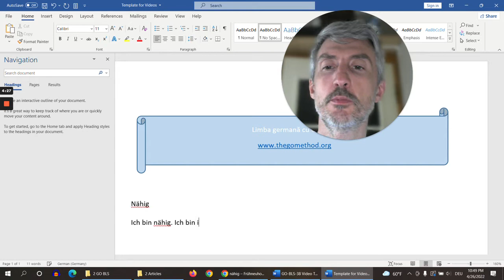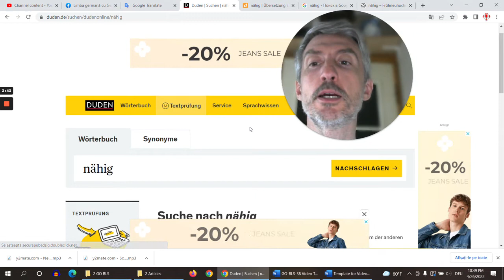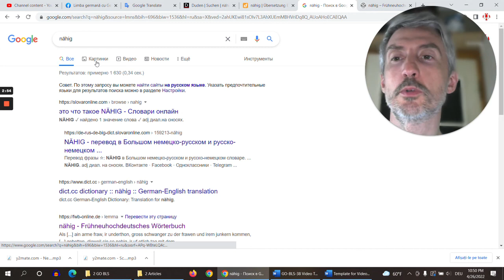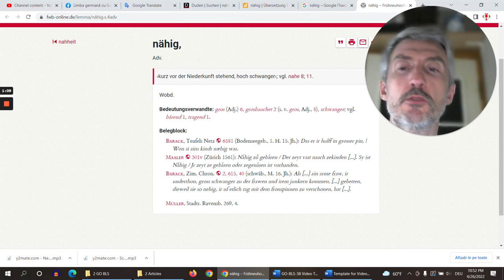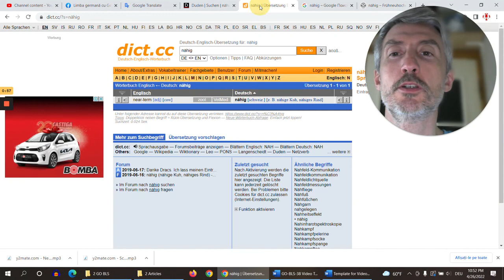Nu spune Nähig Limba germană cu Gerhard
Sunt profesor de limba germană din Hamburg / Germania. În prezent locuiesc în Republica Moldova.

Videou-rile mele se adresează în primul rând vorbitorilor de limba română care deja au cunoștințe de bază în limba germană. Încerc să dau informații și strategii adăugătoare care, poate, nu se dau la fiecare curs obișnuit. De aceea, video-urile NU reprezintă un curs complet pentru începători. Dacă vrei să afli când voi avea un loc liber pentru lecții online, contactează-mă.

Doriți un abonament gratuit la grupul meu de Facebook pentru a învăța limba germană?

Te-am ajutat deja și vrei să sponsorizezi lucrul meu cu o suma simbolică, beneficiind, în schimb, de statutul de membru de elită? Află mai multe aici

Am cursuri înregistrate (!) cu exerciții online pentru nivelurile A 1.1 – B 1.2, cu materiale care sunt echivalentul unui curs de 20 de lecții și cu metoda mea de a construi propoziții în germană. Cursurile acestea sunt aproape gratuite: cinci dolari pe curs.